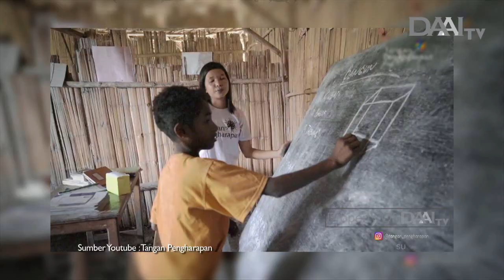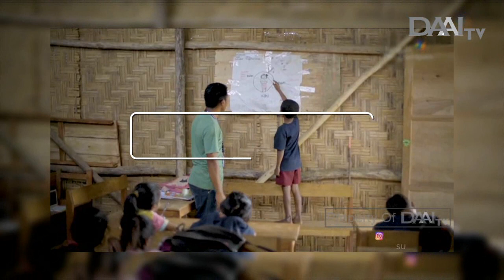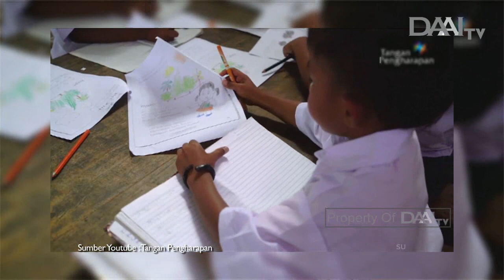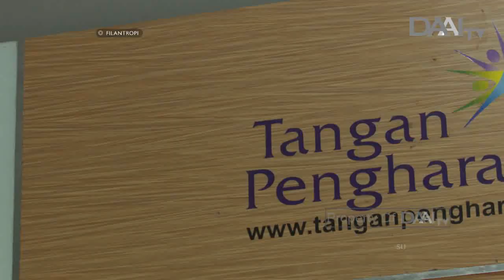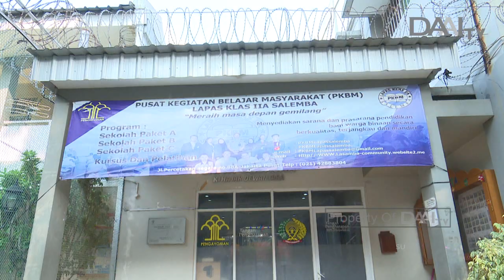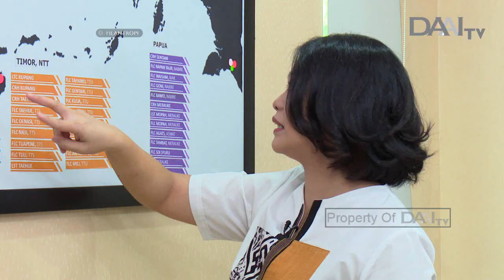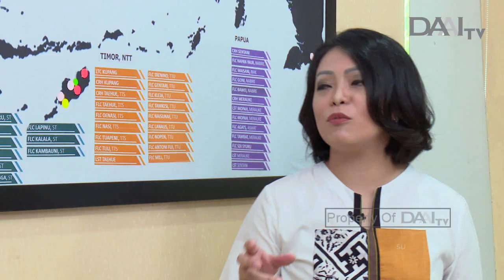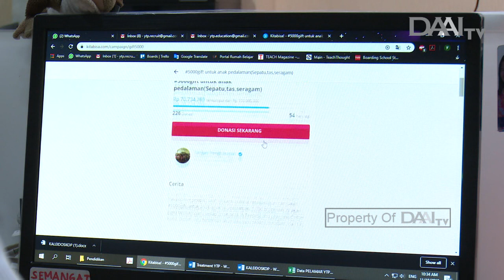Filantropi | Henny Kristianus - Yayasan Tangan Pengharapan | Eps. 180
Yayasan Tangan Pengharapan berupaya untuk ikut membangun dan mengubah masa depan generasi bangsa Indonesia menjadi lebih baik. Beberapa program yang dijalankan yayasan ini  antara lain, Sponsor Guru Pedalaman, Sekolah Penjara, Klinik Berjalan, Rumah Perlindungan Anak, dan Sekolah Ketrampilan.

Berada 70 titik di seluruh Indonesia, dalam waktu 12 tahun  kiprahnya Tangan Penghrapan telah menolong kurang lebih 10.000 anak Indonesia dalam hal pendidikan dan kesehatan.

Yayasan ini juga menjadi pionir dalam merintis pengadaan LPKA di Rutan Anak Salemba dan Rutan Pondok Bambu  dengan memberikan pelatihan keterampilan hidup dan pendidikan KEJAR PAKET Ahingga C. Ke depannya, Tangan Pengharapan berencana mendirikan 10 sekolah berasrama di 10 titik di Indonesia, khususnya di daerah terpencil dan jauh dari fasilitas pendidikan yang memadai.

Tayang Kamis, 26 Desember 2019.

FILANTROPI TAYANG SETIAP HARI KAMIS & JUMAT PUKUL 19.00 WIB. HANYA DI DAAI TV.